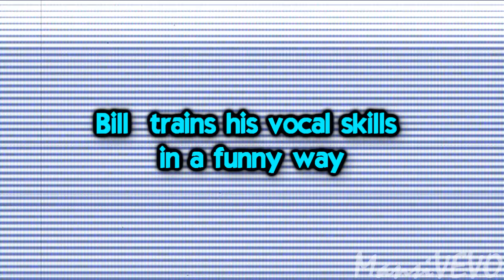Funny vocal skills by Bill Kaulitz (Tokio Hotel) .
How Bill Kaulitz want sing Monsoon ?
This video shows you how (funny) way Bill Kaulitz practicing their vocal skills.